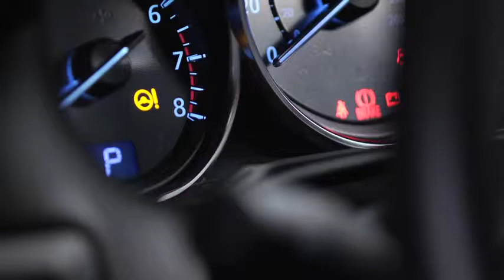2014 CX 5 — Tire Pressure Monitoring System Mazda USA